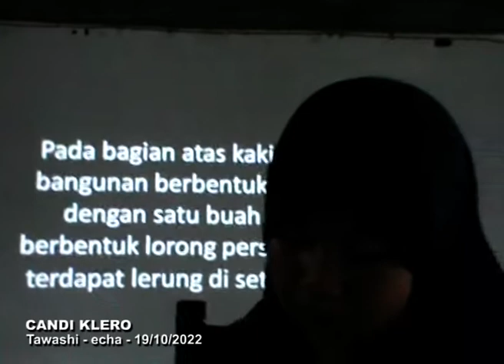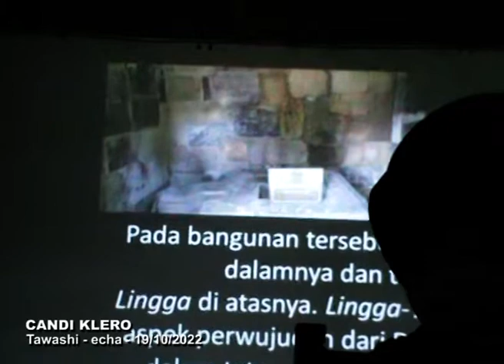CANDI KLERO TawashiKBQT (Echa)